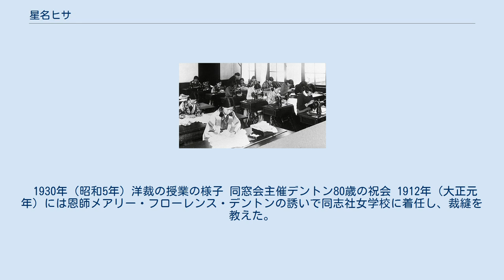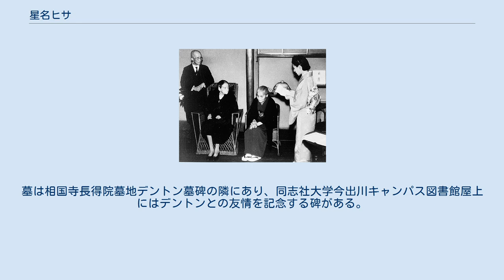星名ヒサ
星名 ヒサ（ほしな ひさ、1874年（明治7年）6月21日 - 1954年（昭和29年））は日本の教員。
同志社女学校に学び、夫星名謙一郎とのハワイ、テキサスでの生活を経て英語、裁縫を身につけ、松山女学校、同志社女子専門学校で教えた。
同志社では長く宣教師メアリー・フローレンス・デントンに仕えた。
 1874年（明治7年）6月21日愛媛県宇和郡卯之町で酒や醤油の醸造を営む旧家末松家の三男五女の第4子・三女として生まれた。
地元卯之町の開明学校を卒業し、吉田町の油商浅野家に嫁いだが、離婚した。
 1895年（明治28年）京都同志社女学校普通科2年に編入し、1898年（明治31年）6月卒業し、専門部英文学科に進学したが、1899年（明治32年）長兄類太郎が死去し、両親も体調不良のため、7月退学して卯之町の実家に戻り、妹トモと家事を助けた。
 1901年（明治34年）父三郎の知人でハワイ在住の星名謙一郎との結婚が決まり、3月海を渡り、4月21日ワイアルアに向かい式を挙げた。
ハワイではウィリアム婦人に裁縫、刺繍、ビカント婦人に家事を学んだ。
 1904年（明治37年）1月長女の夭逝を機に、同志社在学中に社長だった西原清東を頼って夫婦でテキサス州に渡り、当地で進行中の米作事業に加わったが、失敗した。
父末光三郎の病気のため帰国し、卯之町の末光家別荘、松山市持田町の義妹キヨの嫁ぎ先津下家に住んだ。
 1909年（明治42年）夫は再起を図るためブラジルに渡ったが、ヒサは子供を日本で教育するため日本で自活することを決意し、松山女学校で英語、洋裁、刺繍、家事を教えた。
 1930年（昭和5年）洋裁の授業の様子 同窓会主催デントン80歳の祝会 1912年（大正元年）には恩師メアリー・フローレンス・デントンの誘いで同志社女学校に着任し、裁縫を教えた。
1930年（昭和5年）同志社女子専門学校教授に就任した。
同志社では37年に渡ってデントンに仕え、第二次世界大戦開戦後も特別高等警察監視下となったデントンの傍を離れず生活を支えた。
 1954年（昭和29年）5月9日午後2時30分胃潰瘍のため同志社女子部内の自宅で死去した。
墓は相国寺長得院墓地デントン墓碑の隣にあり、同志社大学今出川キャンパス図書館屋上にはデントンとの友情を記念する碑がある。
 星名ヒサと子供